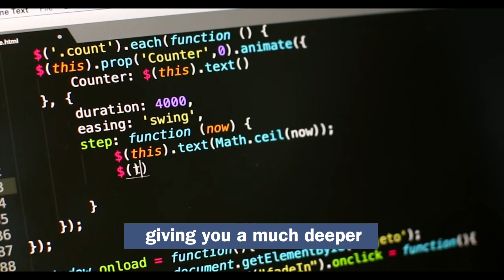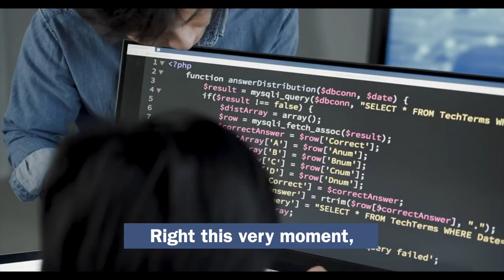About Us - AI Expert Academy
Our goal is to offer easy-to-understand theoretical and practical courses on Artificial Intelligence and Data Science, so that professionals from all areas can understand the benefits that AI can bring to their businesses, as well as present all the opportunities that this area can bring.

👉 Learn every you need to know to start a career in Artificial Intelligence and Data Science